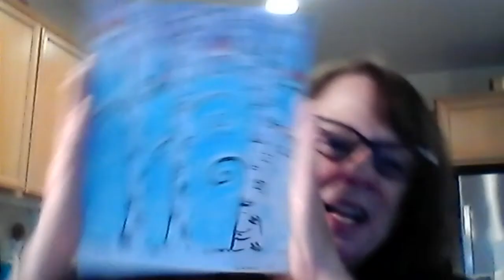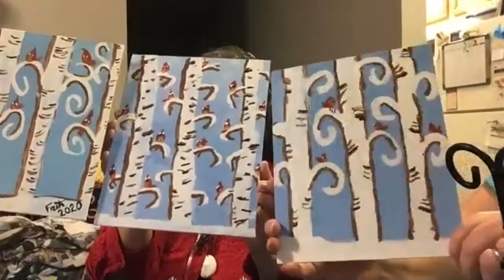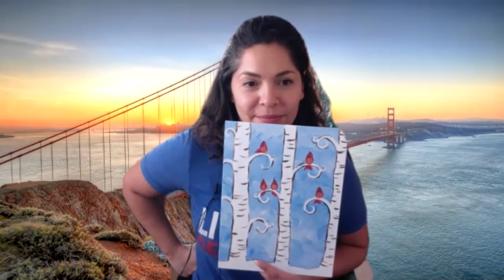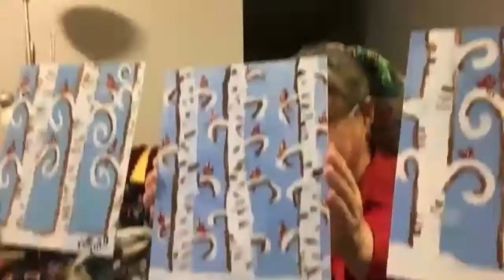Mini Cardinal Painting, SVTAGS, Mimosas & Masterpieces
Supplies Needed- 8 x 10 canvas (Or any size you'd like to use)
1/2" Flat Brush
Medium Round Brush
Tiny/Detail Brush
Acrylic  Red, Yellow, Blue, Black, White, Brown
Plate/Palette for mixing
Cup of water to rinse
Paper Towels to dry
Easel is helpful, not required
Cover your Work Space!